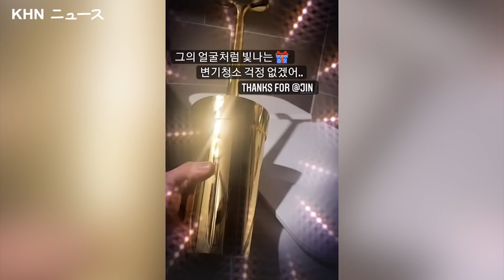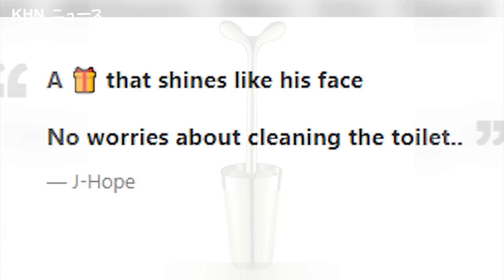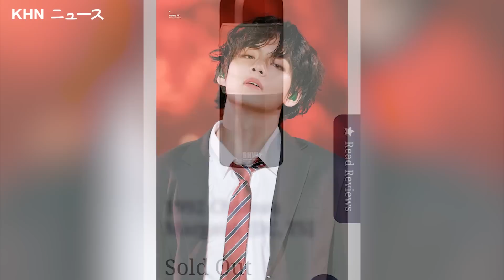BTSメンバーが所有する最も高価なもの!バンタンのメンバーで一番お金持ちなのは誰ですか？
どんな業界にも、稼ぎ頭や高嶺の花は必ず存在する。K-POPの世界も同様で、一部のグループや個人が業界の王と女王として君臨している。その中でもBTSは、メンバーそれぞれが税制上の優遇措置を受けられるほどの資産を蓄えている。では、BTSのメンバーの中で最も裕福なのは誰なのか？また、最も高価な財産は何なのだろうか？さっそく見てみよう。

だいたい：
KHNニュースでは、有名人のエンタメコンテンツをお届けしています。私たちの目標は、あなたが必要とすることを知らなかったあなたの好きな有名人についての事実を提供することです！私たちの目標は、あなたが必要とすることを知らなかったあなたの好きな有名人についての事実を提供することです。K-POPアイドルはもちろん、それ以外のアイドルもカバーしています。

Big Hit Entertainment
BIGHIT MUSIC

►►より多くのKHNニュースを購読する：https：//
►►最新のビデオをご覧ください：https：//